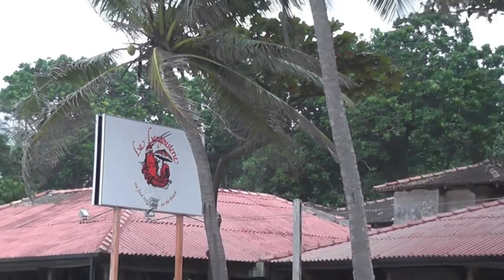Sri Lanka - Swimming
Swimming in Sea and pools with underwater shots! Beautiful Mt. Lavinia beach, Mount Lavinia Hotel and  Club Palm Bay Hotel Maravila, Sri Lanka. Breathtaking Sunsets !